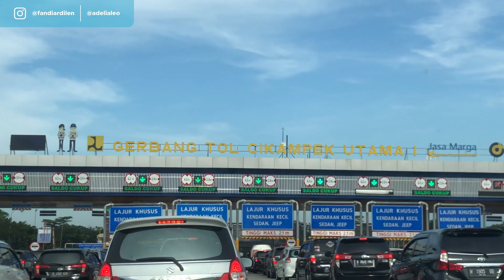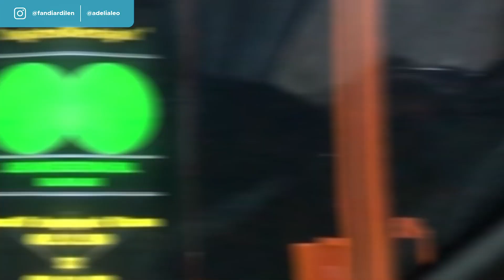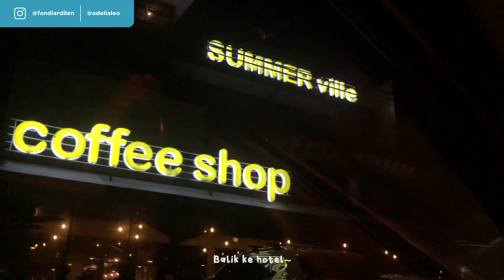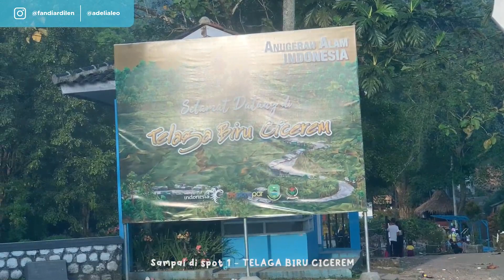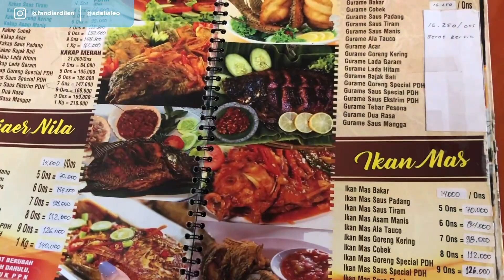**HIDDEN GEM** MAJALENGKA VLOG | ADA TEMPAT SECANTIK INI DI JAWA BARAT! AUTO JADI TEMPAT PREWEDDING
Hai Guys, di video kita kali ini, kita mau jalan-jalan ke Majalengka nih! Ternyata banyak sekali tempat wisata yang sangat indah di Majalengka. Kita sampai terkagum-kagum dengan keindahannya lho! Untuk waktu tempuhnya sendiri juga mirip seperti perjalanan dari Jakarta ke Bandung! Majalengka sendiri juga masih sepi guys dari wisatawan sehingga buat kalian yang mau foto-foto cantik bisa banget untuk foto disini! Daripada kalian semakin penasaran seindah apa tempat wisata di Majalengka, yuk langsung aja kita tonton videonya.

Tempat Wisata yang kita kunjungi :
1. Telaga Biru Cicerem
2. Curug Ibun Pelangi
3. Situ Cipanten
4. Telaga Nilem
5. Ciboer Pass